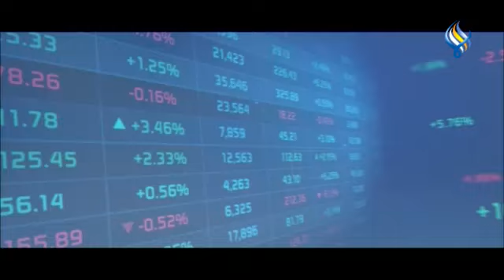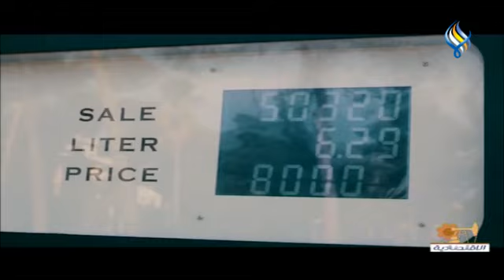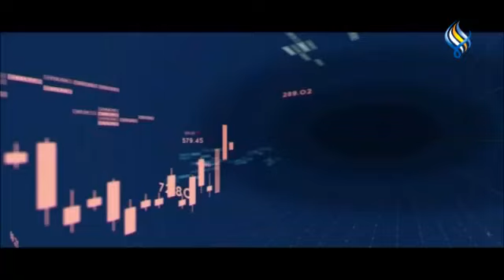قناة سما الفضائية : المنصة الاقتصادية 20-08-2023